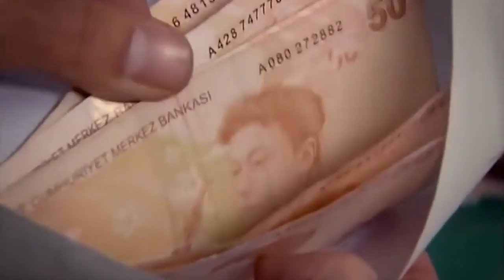Feride Pide Dinero A Cüneyt Para Selim | Perdóname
Feride Pide Dinero A Cüneyt Para Selim  "NO PUEDO OLVIDAR ESTA BONDAD''